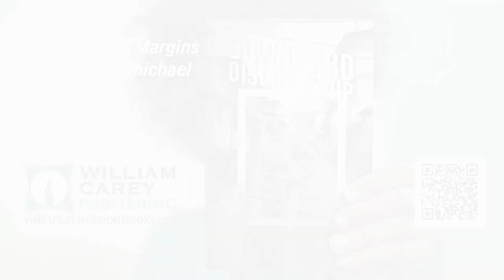Downward Discipleship (Book Trailer)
Moving to the Margins with Amy Carmichael

Follow in the footsteps of Amy Carmichael, whose defiance against injustice shined a light in India’s darkest corners. Her extraordinary journey reveals the profound impact of unwavering faith when pitted against social wrongs. What fierce conviction drove this fiery Irishwoman to forsake the familiar for the forsaken, trading comfort for conflict and compassion?

Downward Discipleship beckons you to learn from Amy's life—a beacon that questions the cost of true discipleship in our world of pain and injustice. In these pages, Amy's fifty-year mission to rescue temple-bound girls becomes a canvas for seven invitations of discipleship. Rahma weaves in her own stirring narrative from Jakarta's slums, presenting a model of discipleship that is demanding as it is rewarding, challenging as it is inspiring.

This book calls to all who yearn for a faith that is lovingly courageous and radically sacrificial. Rahma points us to a life of downward discipleship. While many in the world clamor to climb the ladders of success and financial security, she invites the reader on a different journey: to follow our savior to unlikely places, meet him among the world’s poor, and experience the joy of abundant life.